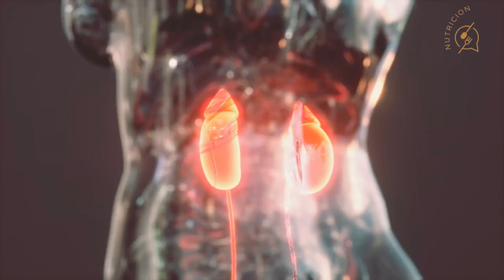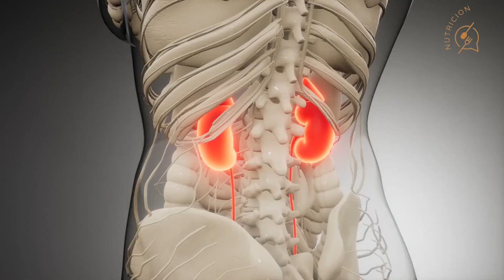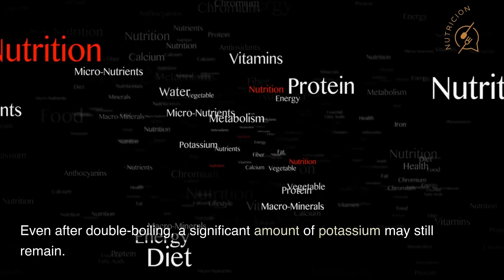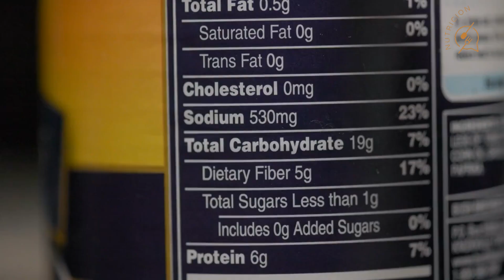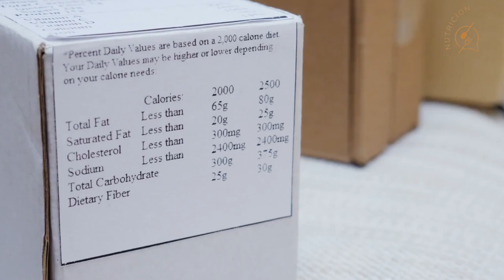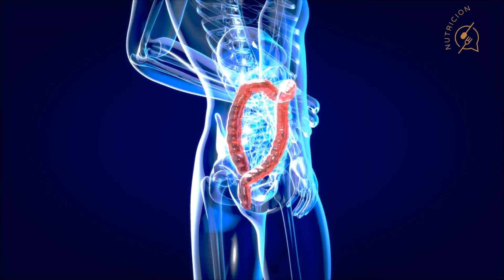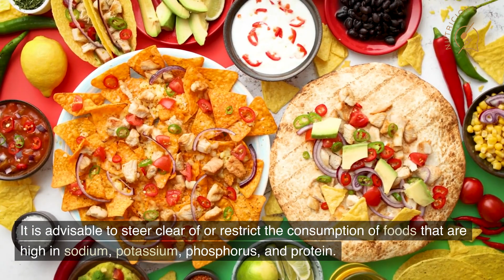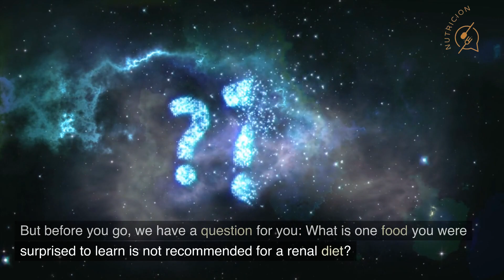6 Foods to Avoid or Limit for Better Kidney Health | Chronic Kidney Disease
Are you taking your kidney health for granted? Discover the surprising foods you should avoid or limit for better kidney health in this eye-opening video. Kidney disease affects millions worldwide, but with simple changes to your diet, you can protect your kidneys and improve their function. Join us as we dive deep into renal health and uncover the secrets to maintaining optimal kidney function. This information could be life-changing for you or someone you care about.

Timestamps:
0:00 Introduction
1:05 Number 1: Avocado
1:54 Number 2: Potatoes and Sweet Potatoes
2:54 Number 3: Processed Meats
3:40 Number 4: Canned Foods
4:18 Number 5: Dark-Colored Soda
5:17 Number 6: Tomatoes
6:11 Additional Tips for Kidney Health